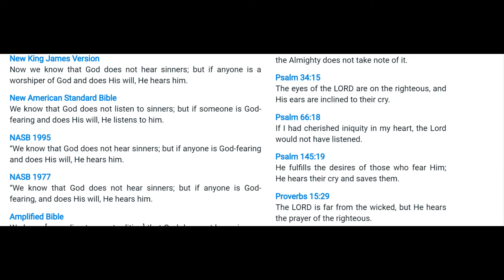Yah doesn't listen to sinners (Rock of the Apocalypse)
This is 1 of 71 original songs my 1 man band has been blessed with over the last 9 months.
All songs are original, If you like any of them then all praise belongs to יהוה (YAHUAH) the Almighty.
 1 Corinthians 4 : 7 "What do you have that  יהוה (YAHUAH) has not given you?"